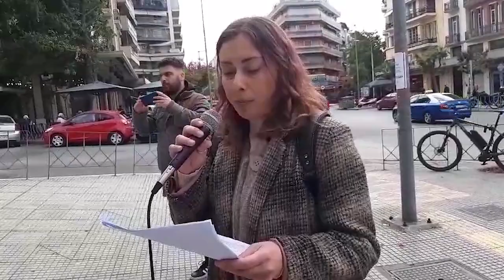Κινητοποίηση των ελεύθερων επαγγελματιών και αυτοαπασχολούμενων στην Θεσσαλονίκη- Χριστιάνα Βέη